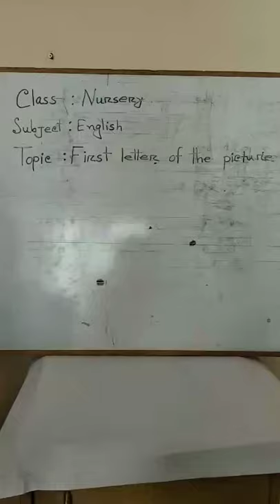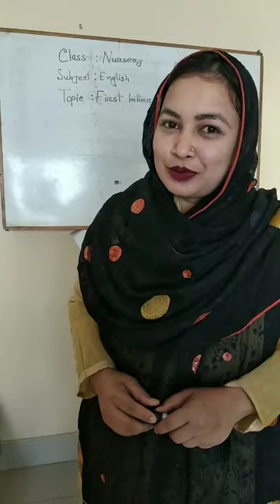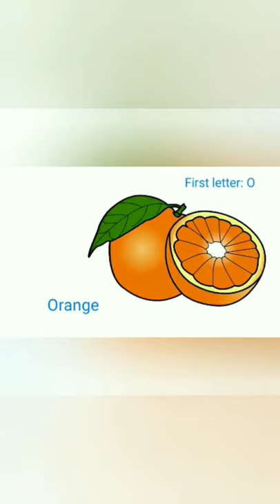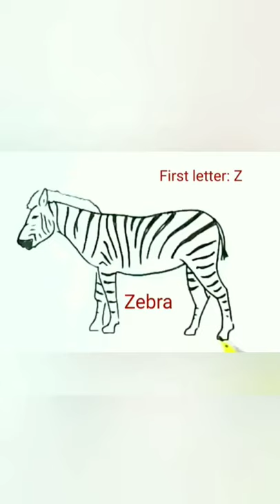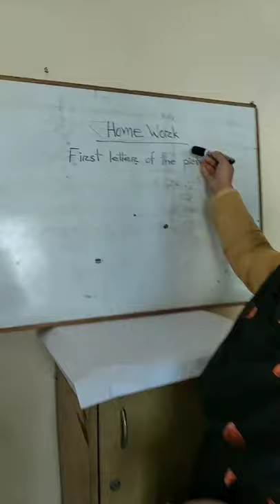Lecture :4,Class: Nursery, Subject: English, Shamsunnahar.